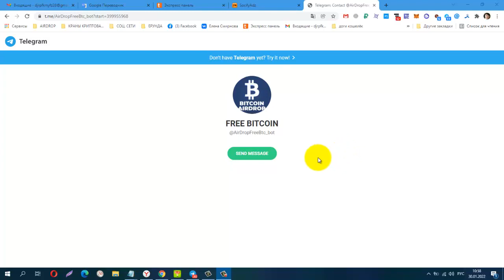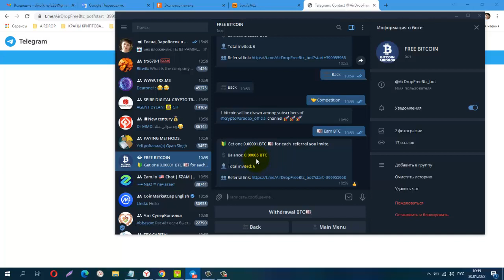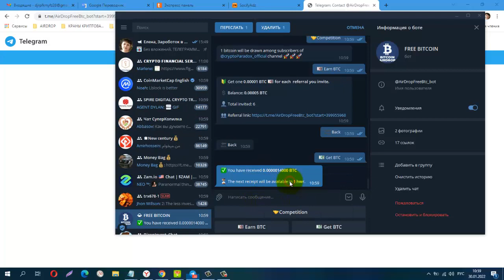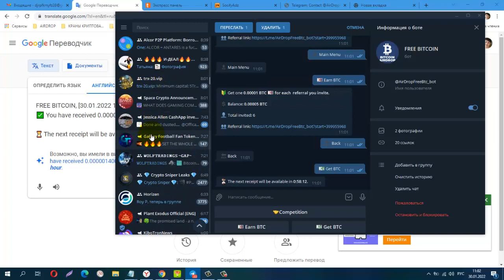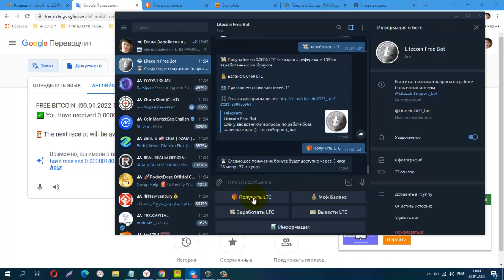Без вложений ТЕЛЕГРАММ БОТ FreeBtc Каждый час забираем бонусы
Материальная помощь
 Буду благодарна за любую помощь
payeer P34908762
Сбер банк
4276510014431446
КОШЕЛЁК payeer.